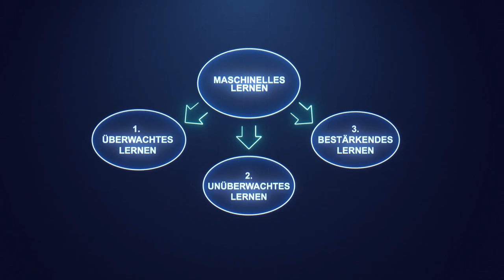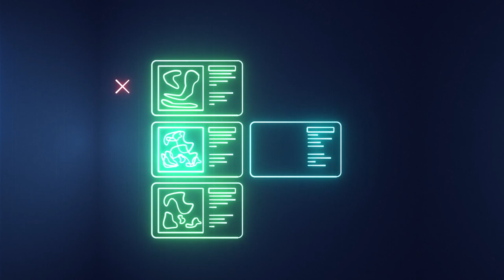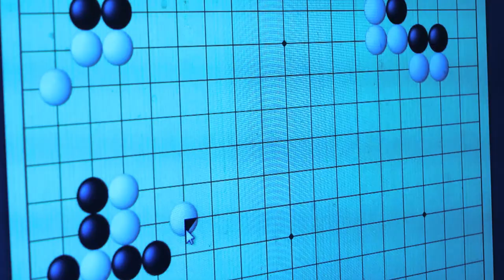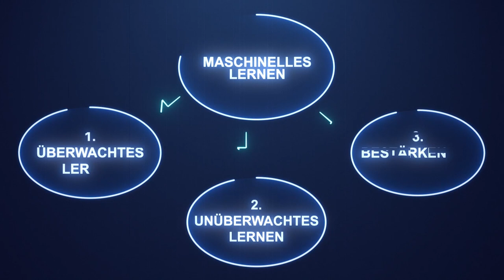Künstliche Intelligenz - Was steckt dahinter?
Folge 2/4: Künstliche Intelligenz ist überall präsent. Mittlerweile nutzen wir sie täglich - teilweise ohne es zu bemerken. Beispielweise bei der Entsperrung des Smartphones per Gesichtserkennung, bei der Nutzung von Instagram, Facebook und anderen Social Media Plattformen oder beim Online Shopping.

Aber was ist eigentlich Künstliche Intelligenz? Woher kommt der Begriff und was steckt dahinter? Und nicht zuletzt, welche Chancen und Risiken ergeben sich durch die Künstliche Intelligenz für jeden einzelnen von uns.

Dazu haben wir einen der bekanntesten deutschen Forscher auf dem Gebiet der Künstlichen Intelligenz befragt. Dr. Prof. h.c. Andreas Dengel forscht und lehrt seit 1993 auf dem Gebiet der Künstlichen Intelligenz und leitet das Deutsche Forschungszentrum für Künstliche Intelligenz in Kaiserslautern.